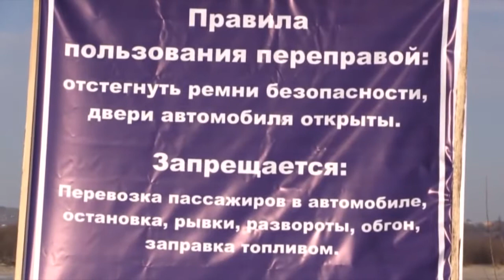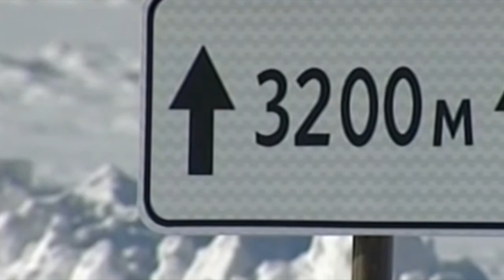Телеканал Амурск - В Хабаровском крае действует 19 ледовых переправ